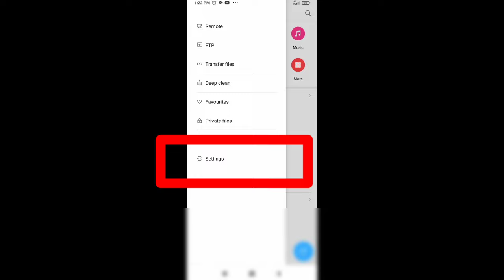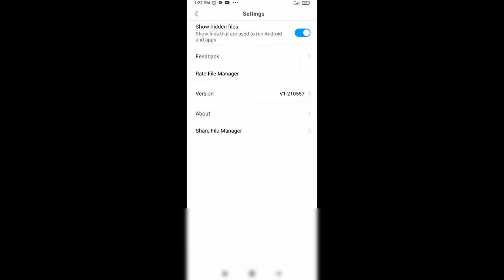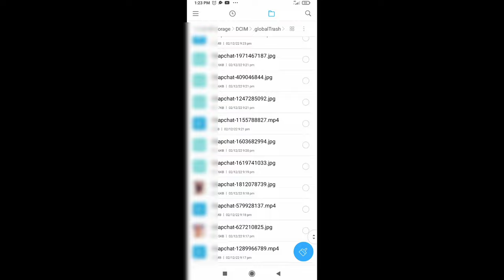How to Recover Deleted Photos on Android Device Without App Malayalam | Recover All Deleted Images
Promoted Link:-

Cover Topic :-

delete photo recovery malayalam
how to recover deleted photos malayalam
photo recovery app for android
delete aya photos engane thirichedukkam
how to recover deleted photos from
photo recovery app
gallery photo delete recovery
photos recover deleted photos
ഡിലീറ്റ് ആയ ഫോട്ടോസ് എങ്ങനെ തിരിച്ചെടുക്കാം

recover photos
picture recovery
 recover deleted pictures
 how to
recover deleted photos from sd card
find deleted photos
Malayalam
 Tips
tricks
Photo Recover
 Deleted Photo